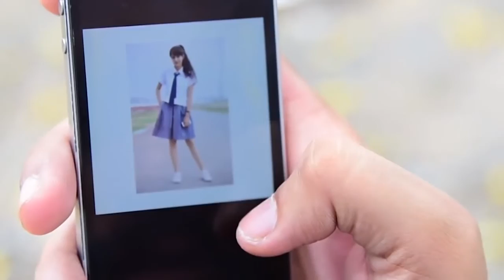Amit bhadana & riya Desi love latest video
Riya part 4